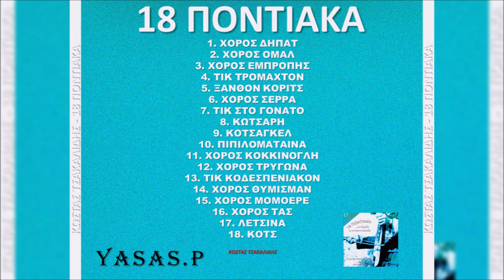Κώστας Τσακαλίδης-Χορός Κότς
From the CD "18 Ποντιακά .Ο Χορός" 2002
Τραγούδι: Κώστας Τσακαλίδης \ Κωστίκας Τσακαλίδης
Λύρα: Κώστας Τσακαλίδης \ Κωστίκας Τσακαλίδης
From the CD "18 tunes from Pontos... the Dance" 2002
Sing: Kostas Tsakalidis \ Kostikas Tsakalidis
Pontian Lyra: Kostas Tsakalidis \ Kostikas Tsakalidis